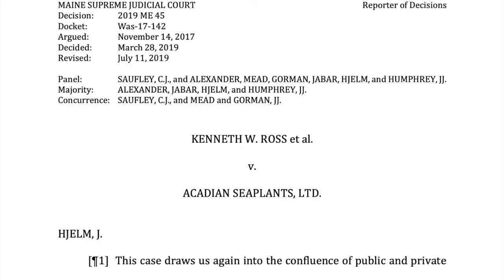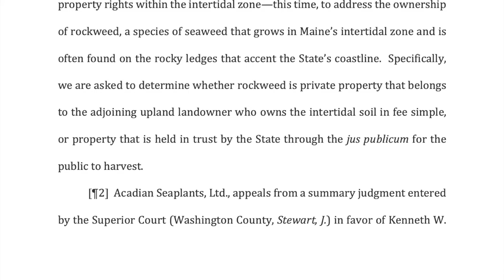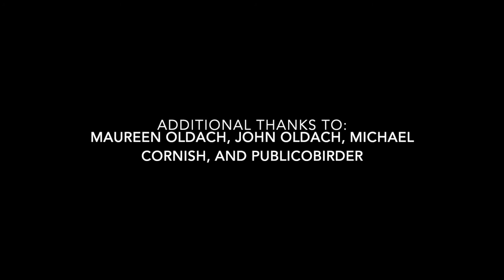Who Owns the Rockweed?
A film by Eliza Oldach of the Graduate Group in Ecology